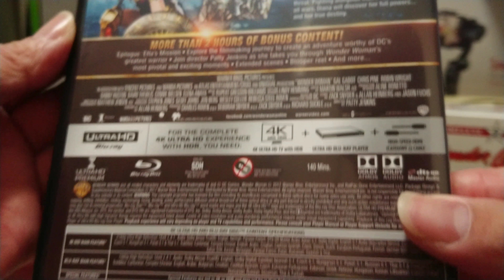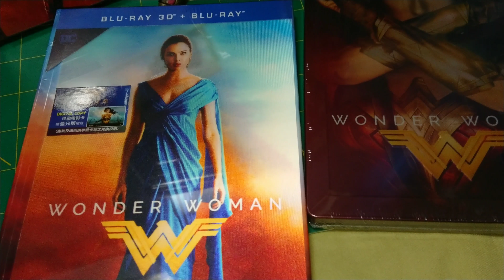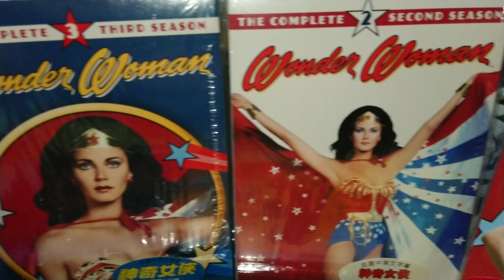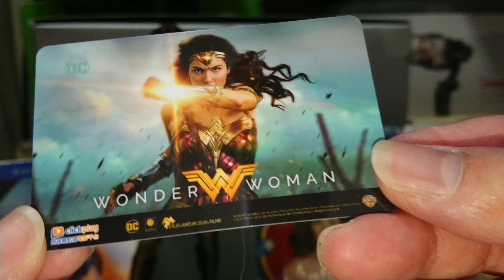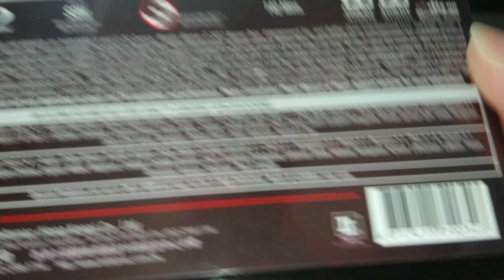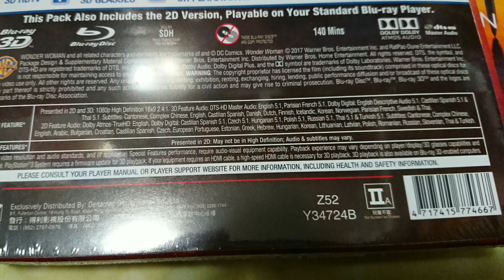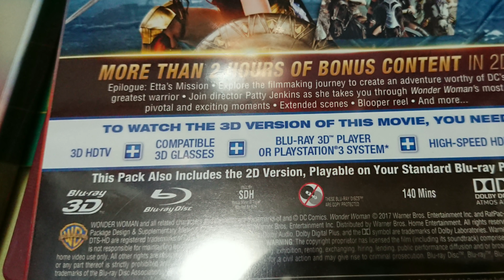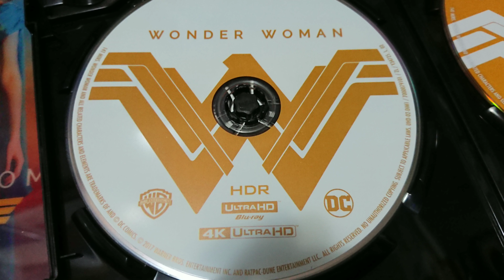【香港版4K UHD】 Wonder Woman《DC 最強超級女神：神奇女俠》雙碟裝 BLU-RAY [4K]